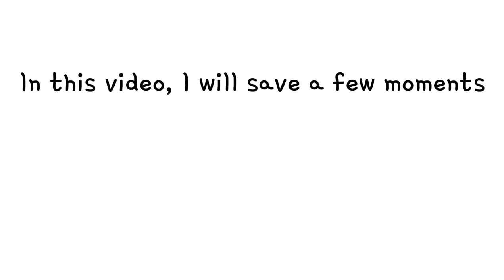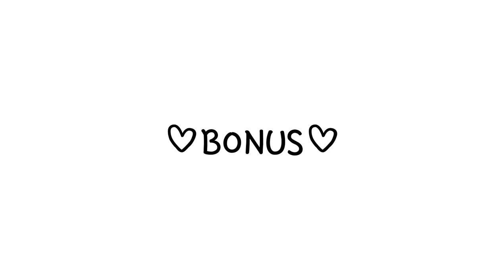TAYNEW | TAY PROTECT HIS BF 💙💙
Cr. On video
Once polca,
Always polca
-tay new